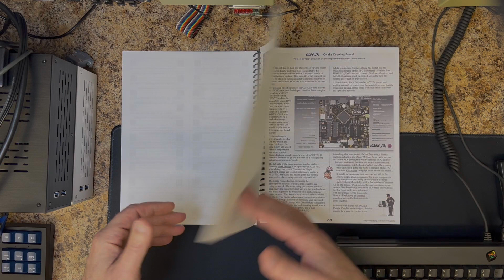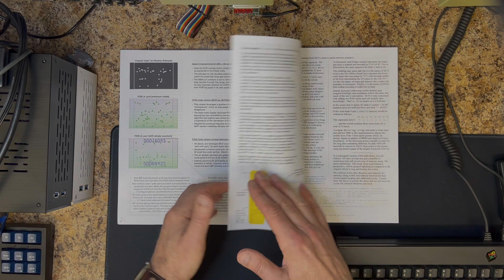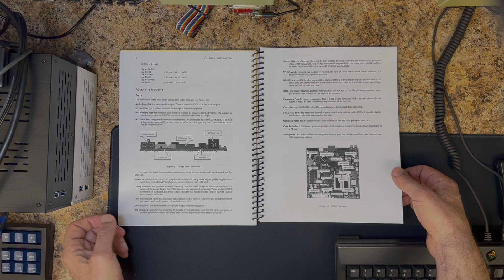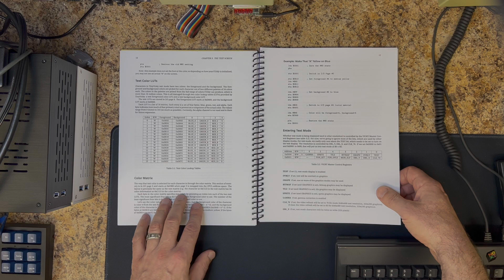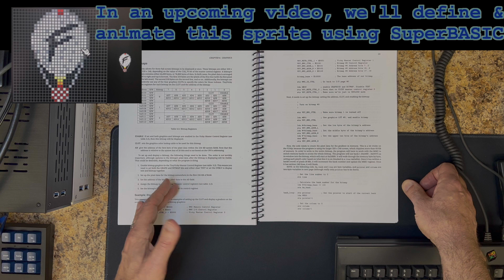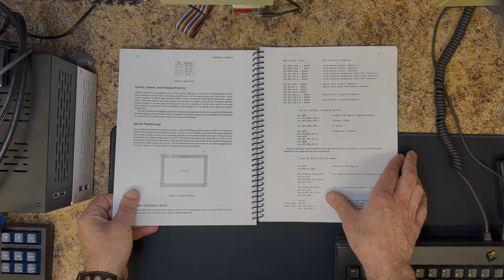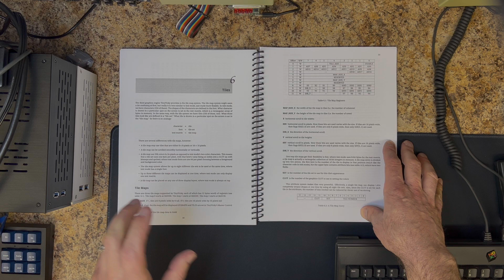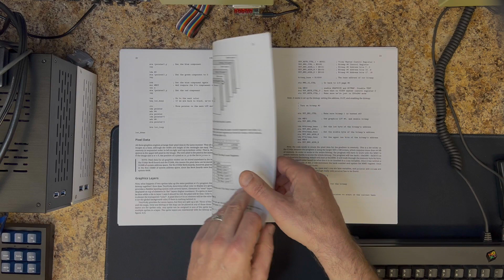Foenix F256 SuperBASIC Part 7 - Intro to Platform Graphic Features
Part 7 is more of a high-level view of F256 Platform Graphics than it is about SuperBASIC specifically, but this is a good starting point before we get specific.

We will be leveraging Peter's F256 manual as a guide and pop in the usual video clips and captions for color (also, colour) in a 10,000 ft. discussion on layers, bitmaps, sprites, and tiles.

As we get to specific topics in the deeper-dive videos to come, we'll differentiate between F256 platform support, that which SuperBASIC supports, caveats that exist (where applicable), and where to go next (for advanced features).

But first a shameless plug...  "Foenix Rising" is a newsletter that I published last year (July 2022 through March of 2023).  It is focused squarely on the Foenix line of new-retro computers with a heavy focus on the F256 but a good browse for retro computing fans in general.

If you want more F256 (much more), hop over to the Foenix Marketplace (URL below), filter by Newsletter, then look for issues 1 through 6 (7 is in draft and will be pushed towards the end of June).

Each newsletter is between 6 and 32 pages in length and is formatted for print (but *pad or *phone works nicely as well; there are tons of links to "see more" and source information).

The early issues featured the C256 U+ platform and an introductory discussion on BASIC816 for that platform.  Later issues jumped to assembly language and some intermediate topics.  Sprinkled throughout are retro articles, a review of an ancient (1980) computer magazine, and a few interviews.

Part 8 of this series will return to our regular format with SuperBASIC Bitmap Graphics, and we will move on to sprites from there.

** The usual stuff

SuperBASIC is the native BASIC interpreter that ships with Foenix F256 platforms.  In the github repository (link below), the developer (Paul Robson) deemed it an "improved BASIC".

As mentioned in the intro, these videos are shot in a single 'take' with a minimum of edits and are based on a short script with an aim to be consumed in 10 minutes or less; so keep your notepad handy.  They are slow-paced, but focused tutorials.

We are just getting started, but have big plans for this channel.

Link to the Foenix Marketplace app store to download .pdf copies of Foenix Rising in addition to graphic assets, example programs, and binaries of a few dozen apps and games.  This content will be refreshed at the end of June and then updated monthly on a going fwd basis: